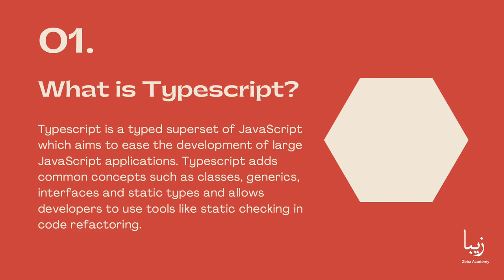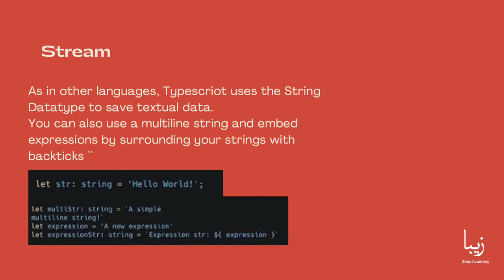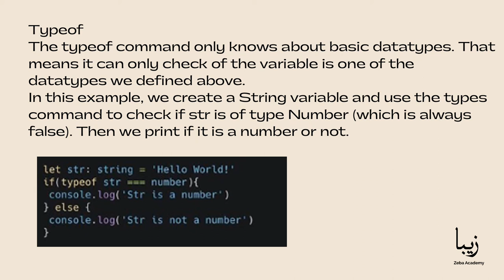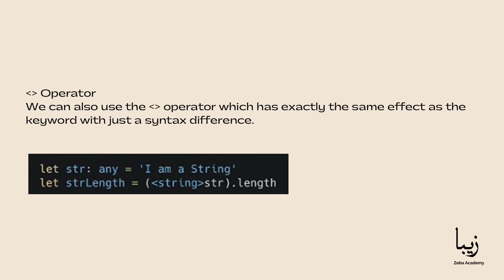What is Typescript? When should you use it? How to setup a Typescript in your computer?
Typescript is a typed superset of JavaScript which aims to ease the development of large JavaScript applications. Typescript adds common concepts such as classes, generics, interfaces and static types and allows developers to use tools like static checking in code refactoring.